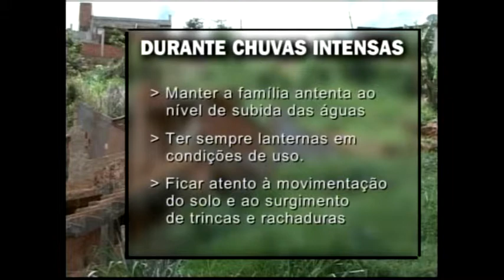TV Viçosa Deslizamentos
Reportagem exibida pela TV Viçosa sobre o risco de desabamentos na época das chuvas. Reportagem: Pablo Pereira